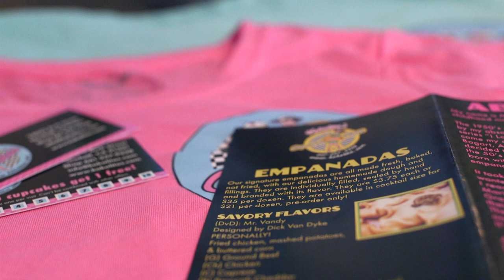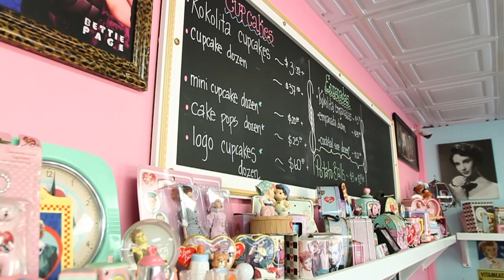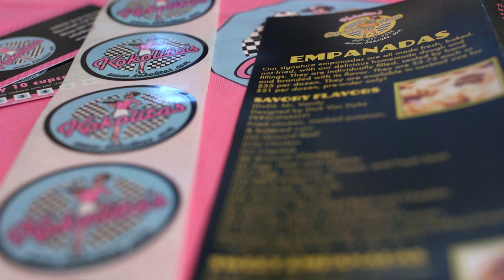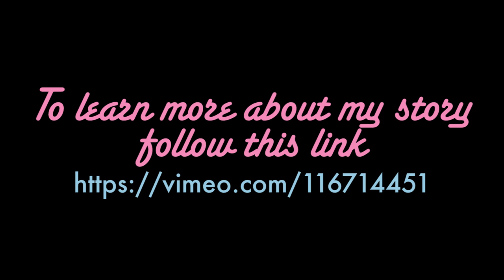Kokolita Cakes and More - Crowdfunding Campaign Video - SchlickArt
This is the crowdfunding video we created for Kokolita Cakes and More in Newhall California.